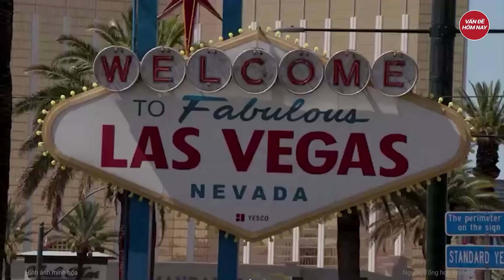1 Xã trưởng Pháp ký chỉ thị yêu cầu “trời phải ngừng mưa, thay bằng nắng sáng và gió nhẹ”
Tin tức mới nhất | 1 Xã trưởng Pháp ký chỉ thị yêu cầu “trời phải ngừng mưa, thay bằng nắng sáng và gió nhẹ”
Trước tình cảnh mưa như trút nước, một thị trưởng ở Pháp đã ký chỉ thị yêu cầu "trời ngừng mưa" trong ba tháng tới, các cha xứ “phải đóng góp thông qua liên lạc ưu tiên hàng đầu với thiên đàng, chịu trách nhiệm thực hiện chỉ thị này”.